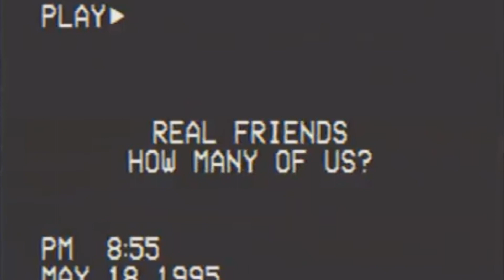skies // flwrs. feat kyaru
NOTHING IS MINE EXCEPT THE EDITING